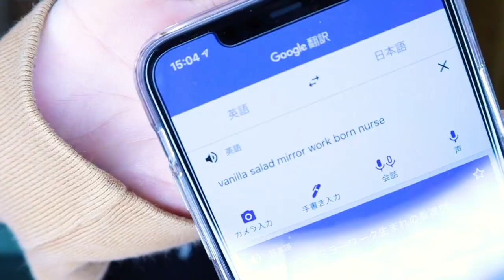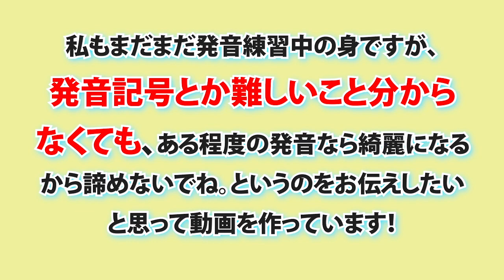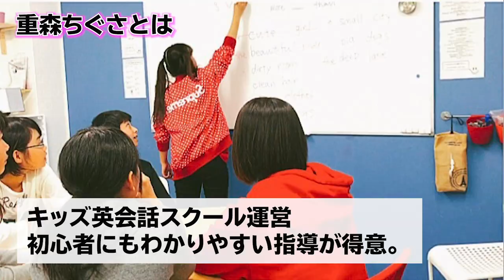【10分フォニックス練習】この発音ができると、他の発音は簡単になる！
今日の発音は結構難しいのは集めたよ
0:00 Lesson start
1:05  練習スタート vanilla salad  work mirror work  born  nurse
11:17  まとめ

★業界初！人気爆発中の月額1980円の英会話し放題プラン「Chat Mate」

★NextepちぐさのYouTube英会話教室のFacebookページができました！★
毎日英会話が学べて、無料！英語初心者の方も英語中級者の方もどうぞ！

★NextepちぐさのSNS！たくさんのフォロー待ってます！★
clubhouse→NextepちぐさのYou Tube英会話教室

・勉強嫌いで、大学にはいかずデザイン高卒
・シングルで２児のママ(中1♂/高1♀)

【活動】
・英会話スクール講師現役バリバリでやってます。
・英会話力０でカナダに留学、５ヶ月で英語習得したノウハウをお伝えしております。
・教えた生徒は10万人以上
・YouTube収益の一部は「海外奨学金制度」を企画し2019年は2名カナダに行きました。

★Nextepプロ講師を集めた継続率90％以上の高品質のマンツーマンレッスン

★10万人突破！初心者専用大人英語レッスン「プラスワン英語法」は↓
（5日間のお試しレッスン無料）